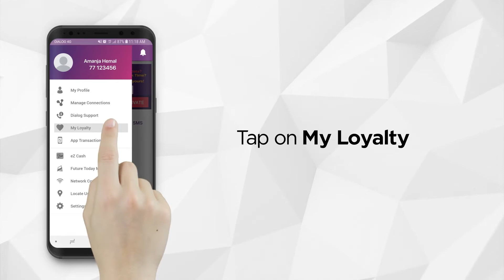How to Check Your Star Points Balance via the MyDialog App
Stay up-to-date with your Star Points balance using MyDialog